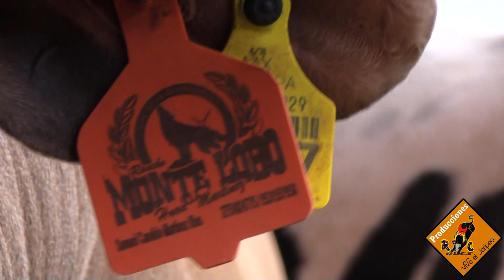!!Plaza Llena Para Ver A Los Toros Encantadores!!Rancho Monte Lobo En Tianguistengo,Pue 5 Julio 2022